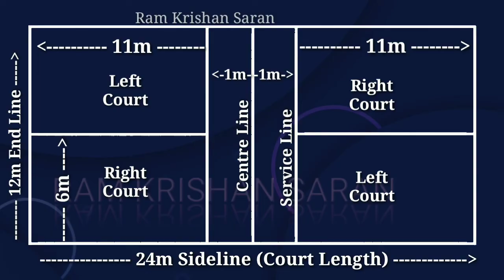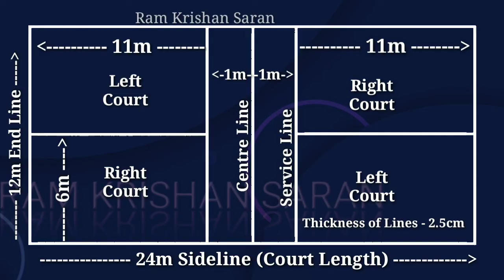Ball Badminton Court Marking Plan | Ball Badminton Court Size | Ball Badminton Measurements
Physical Education by Ram Krishan Saran!
Most useful application for Physical Education Teachers and Students...
Download & Share Now.